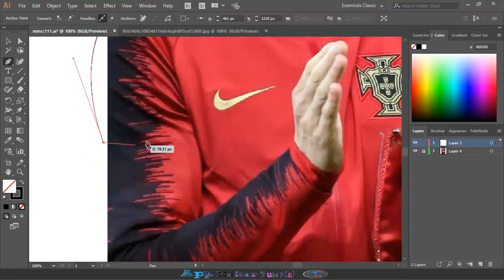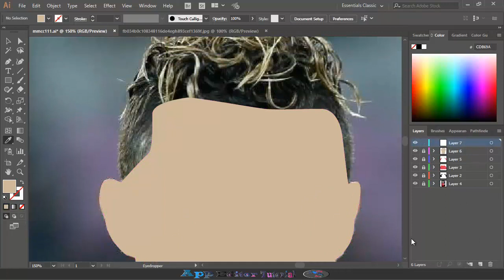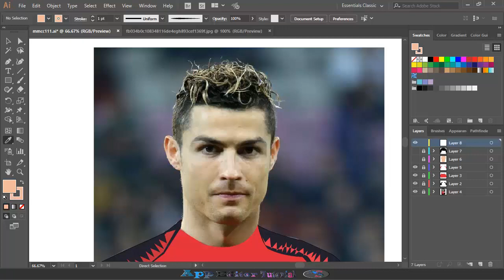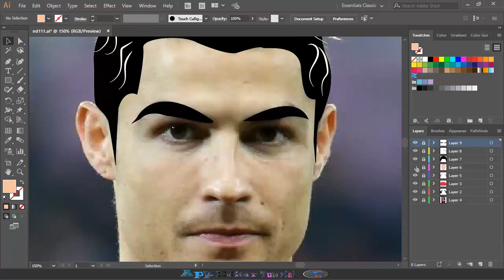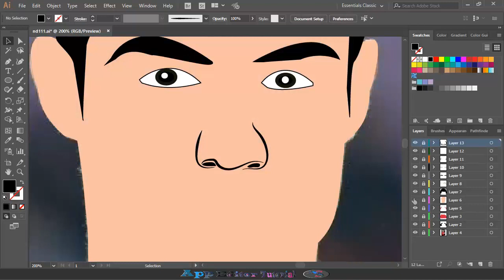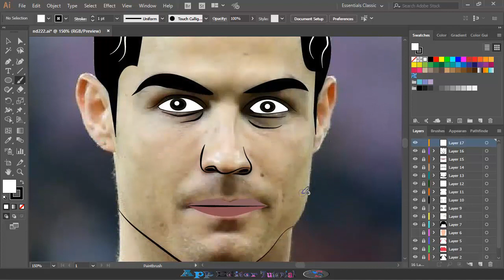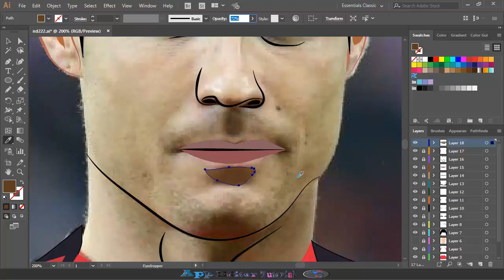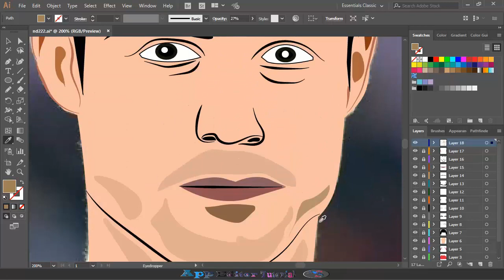Vector Art Cristiano Ronaldo In Adobe Illustrator Tutorial[App Editor Tutorial]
Vector Art cristiano ronaldo In Adobe Illustrator Tutorial.It is my 1 video if you like it so please subscribe to my channel and  share the video  also don't forget to comment.